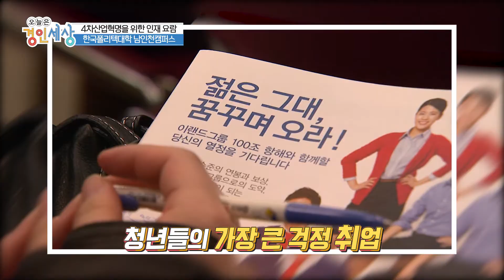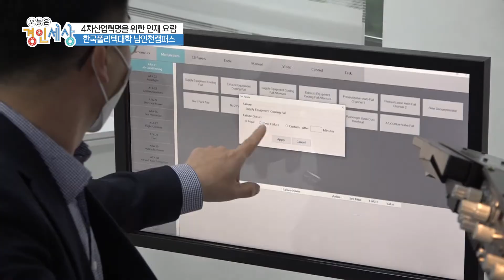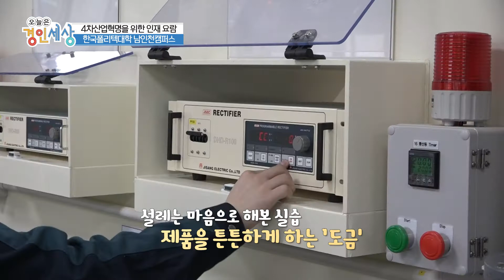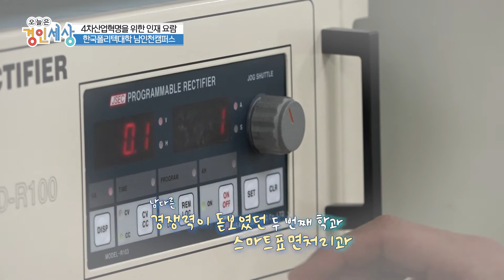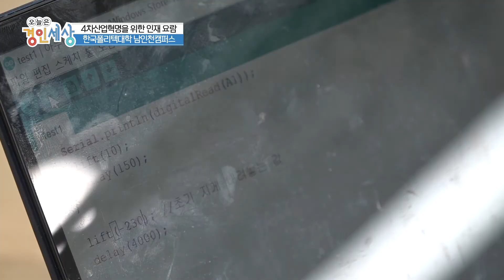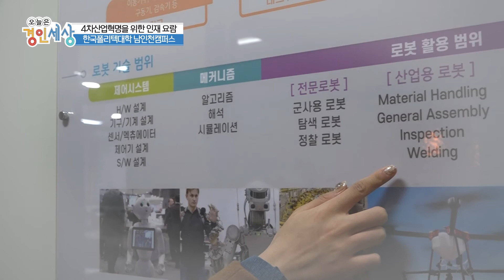[OBS 오늘은 경인세상]에 소개된 남인천캠퍼스!!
[OBS 오늘은 경인세상]에 소개된 한국폴리텍대학!!

수도권 폴리텍 캠퍼스 소개 영상입니다 ~

방송으로도 탄 한국폴리텍대학~

그럴듯 하쥬?

컘퍼스 별로 하나하나 영상으로 확인해보세요~~